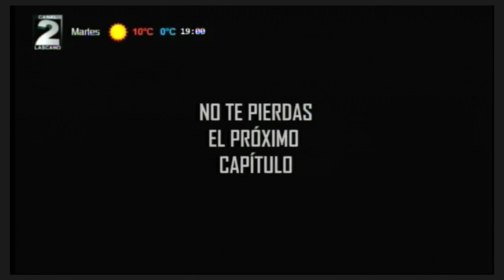Maratón "Los Malqueridos" | Cap. 8 (P2) | Canal 2 Lascano | 12-07-2020